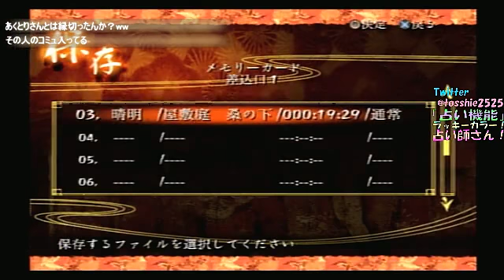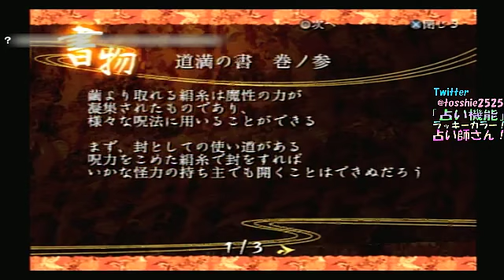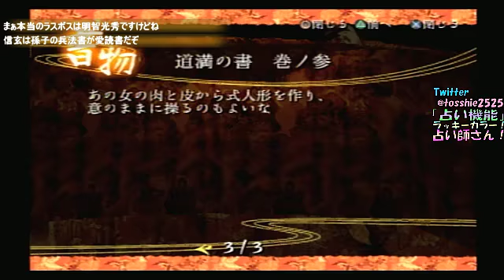【九怨-kuon-】真夏のホラゲ祭り♪【第２話５ラスト】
2014年8月12日放送分。